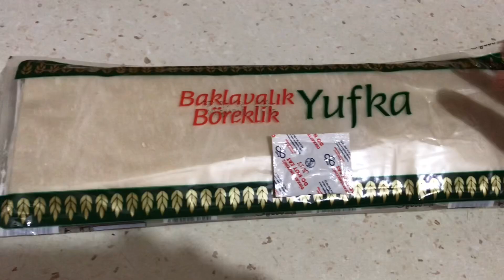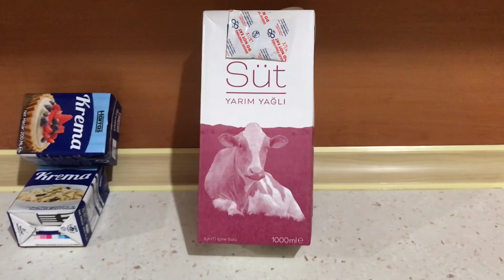Soğuk baklava (sütlüce)nasıl yapılır.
Kolay tarif hızlı uygulama